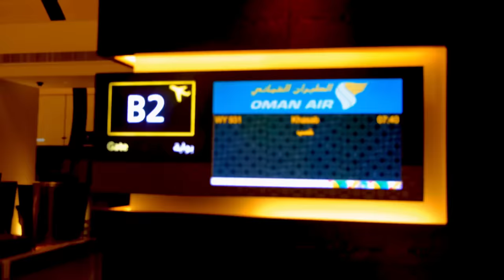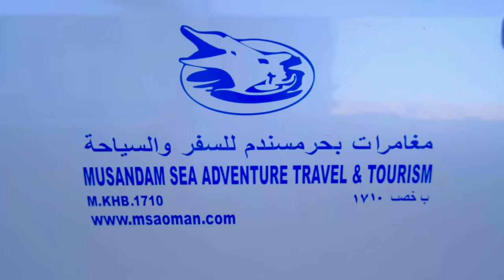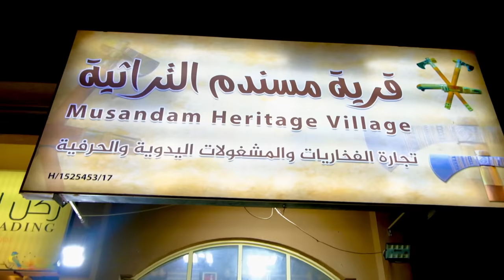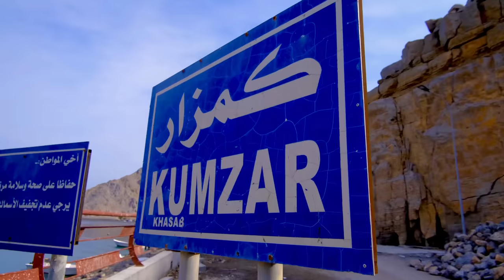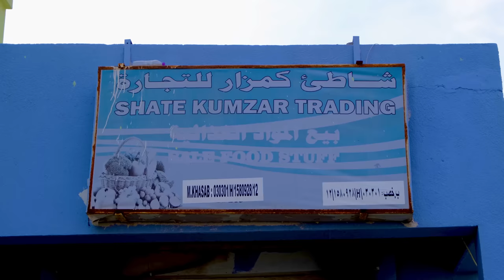لجزيرة عمانية معزولة عن العالم لهم لغة نادرة | محافظة مسندم العمانية 🇴🇲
إكتشفنا ولاية جديد محافظة مسندم  تعرفنا عبى عاداتها ودوقونا طبقهم المميز  وجربنا الندبة فن عماني يقام في الاعراس حاليا وتعرفنا على منطقة يطلق عليها نرويج الخليج وفي الاخير تعرفنا على جزيرة معزولة عن العالم لهم لغتهم الخاصة لايتكلمون العربية في قرية كمزار

للتصويت لي ادخل على هذا الرابط